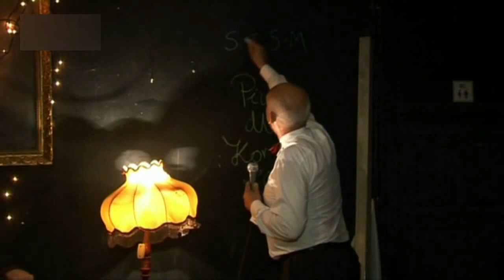Socjalizm zabija naszą cywilizację! - Bardzo ciekawy wykład Janusza Korwin-Mikke!